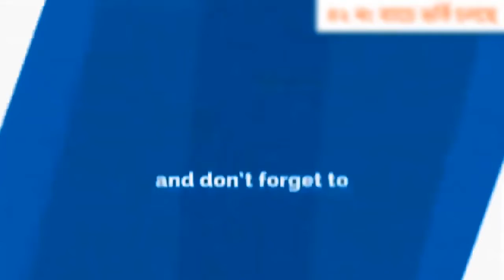Avometer বা মাল্টিমিটার নিয়ে ক্লাস । SHORT SUMMERY । বিশ্বাস মোবাইল ট্রেনিং ইনস্টিটিউট।